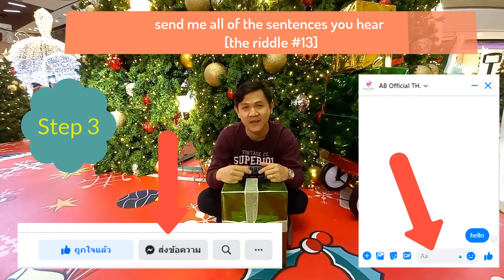Thanks for 500 subscribers ขอบคุณและสวัสดีปีใหม่ 2021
Jingle Bells โดย Kevin MacLeod ได้รับอนุญาตภายใต้ใบอนุญาต ครีเอทีฟคอมมอนส์แบบระบุแหล่งที่มา 4.0

Jingle Bells 7 โดย Kevin MacLeod ได้รับอนุญาตภายใต้ใบอนุญาต ครีเอทีฟคอมมอนส์แบบระบุแหล่งที่มา 4.0

ลิ้งประกอบการร่วมกิจกรรมตอบคำถามรับรางวัล "English Riddle #13"